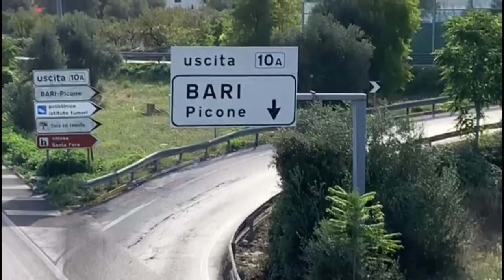Incidenti in Puglia, nel 2020 ce ne sono stati 7.265, 160 le persone decedute